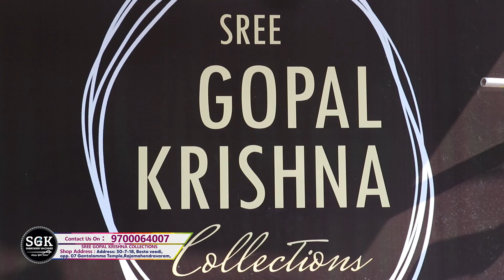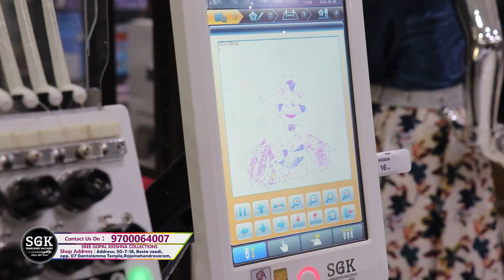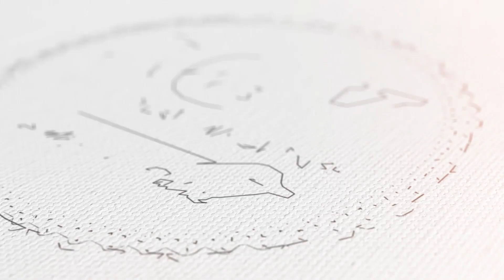బిజినెస్ చేద్దామని Confusion లో ఉన్నారా అయితే ఈ వీడియో మిస్ అవ్వకండి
Sri Gopalakrishna Collections
Address: 30-7-18, Besta veedi, opp. Gantalamma Temple, Rajamahendravaram, Andhra Pradesh 533101
Shop Loction📍📍📍

Guntur Address
Sree Gopal Krishna Collections Rjy: Pattabhi puram, Near  TJPS College, Krishna nagar, Guntur
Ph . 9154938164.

Shop Loction📍📍📍

Guntur Address
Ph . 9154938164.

Shop Loction📍📍📍